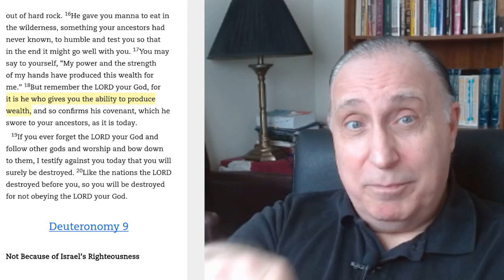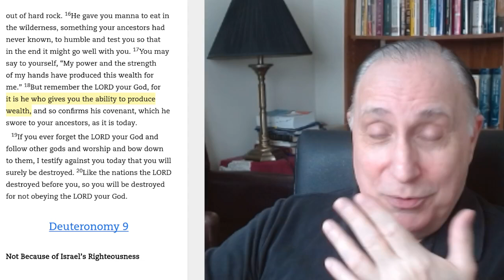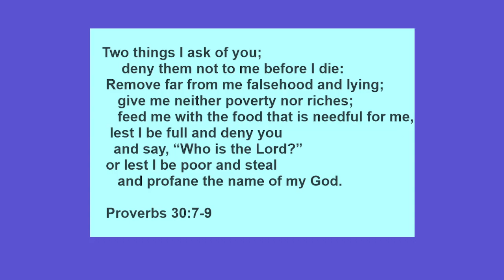ONE Bible Verse That Changed My Underemployment Story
Do you think that you might be underemployed? Or are you actually unemployed?

In this video I share with you one Bible verse that you probably never heard of  that helped me out of underemployment, and how it did that. It helped me to find work and better work over time.